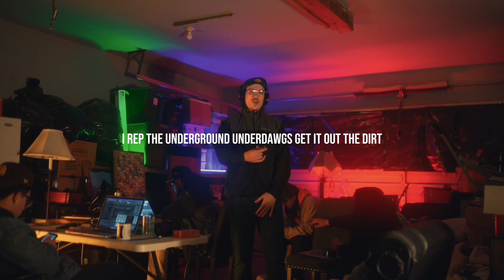IRONCHEFWEEZ - GOOD AND PLENTY (GARAGE SESSION)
@ironchefweez performs his song “GOOD AND PLENTY” produced by @needyosoul4550